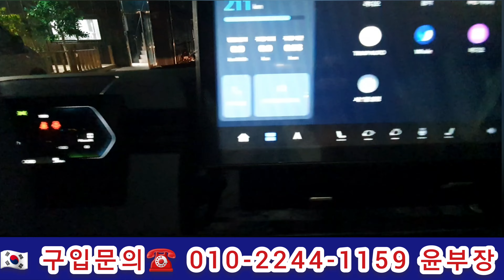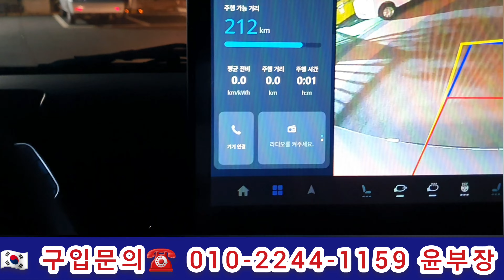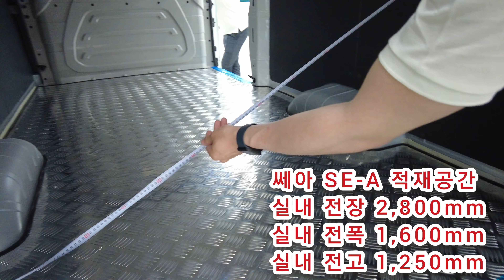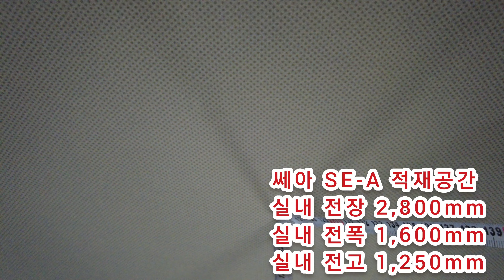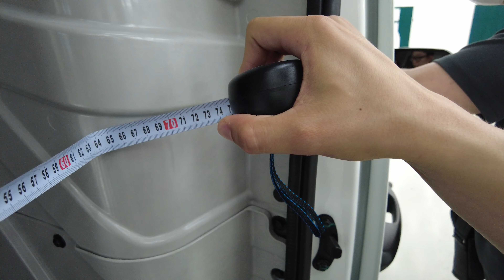경차가격대 쎄아SE-A 다용도 전기밴 테스트 주행.적재공간.운전보조.편의기능 소개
쎄아SE-A 다용도 전기밴 테스트 주행.적재공간.운전보조.편의기능 소개 가격,성능,에프터 서비스 쎄아SE-A 경차가격 다용도 전기밴 국내 전기차 차량 A/S 네트워크 1위 ‎🇰🇷 구입문의 윤병진 부장 ☎